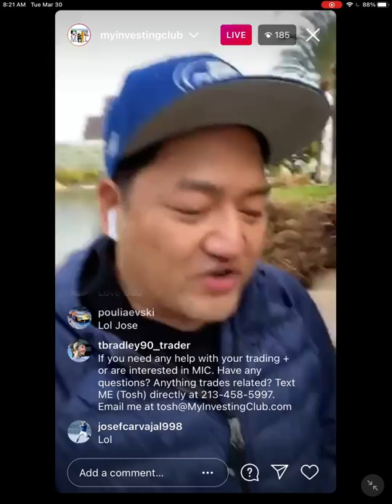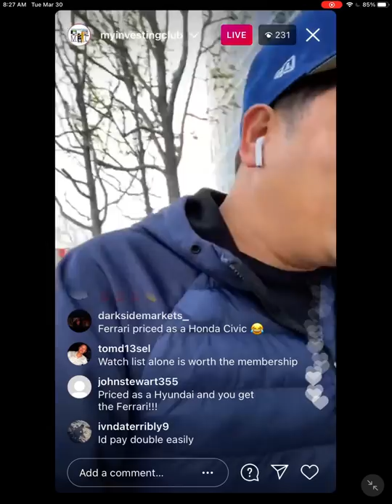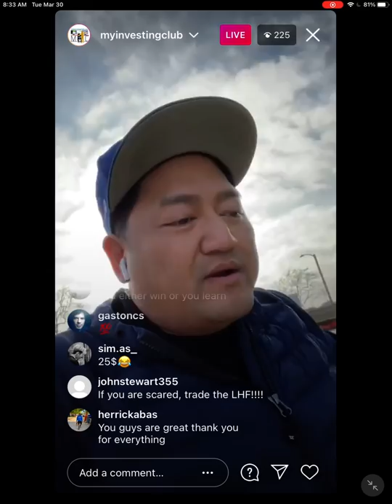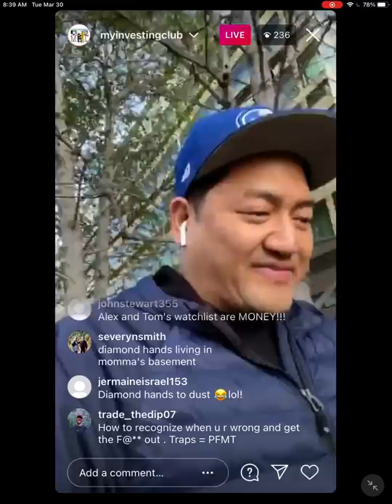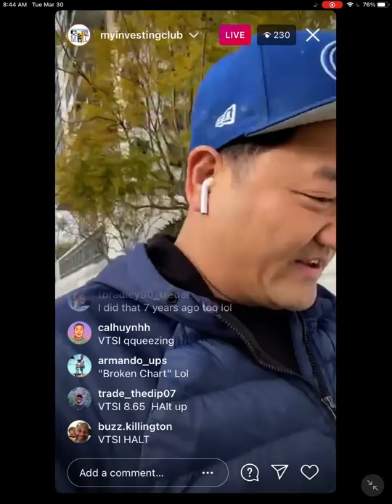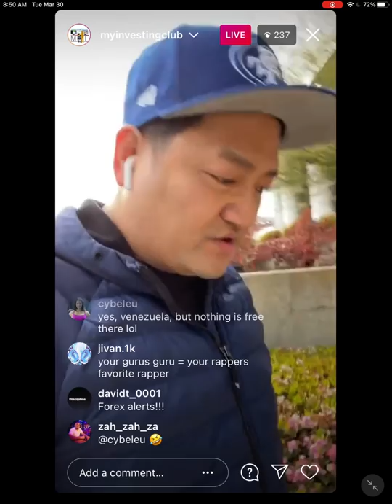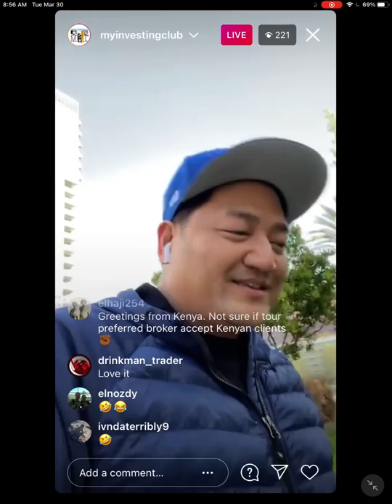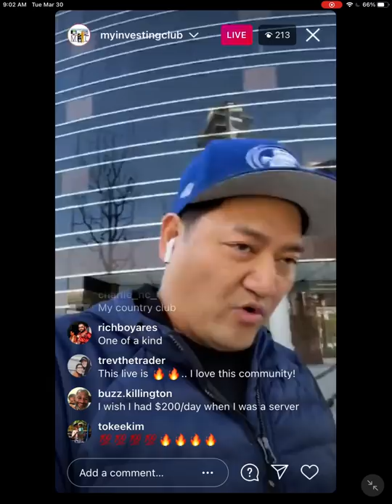MY Trading Account Size? | How To Join MIC FOR FREE | The Power of Alex's Watch List*